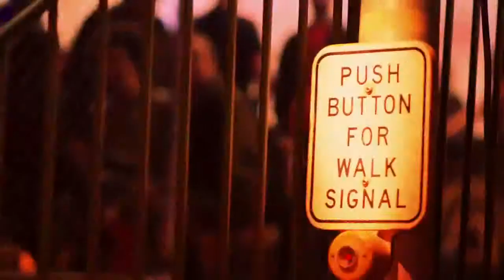inFAMOUS Second Son: The Powers in The Game PS4 (HD)